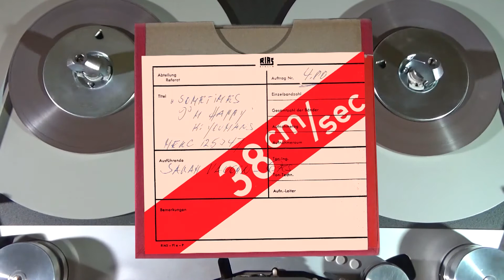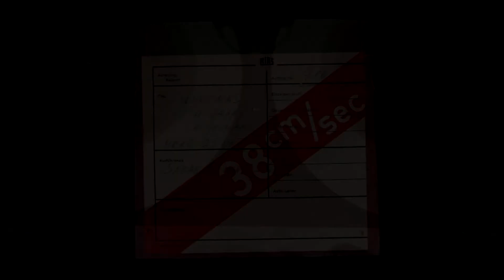Sarah Vaughan - "Sometimes I'm Happy"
Die Aufnahme stammt aus einer der RIAS-Sendereihen von John Hendrik wie: "Klingendes Amerika", "Heute so beliebt wie damals", "Club 18" und "Zweites Frühstück mit John Hendrik", die er gestaltete und leitete. Der Gesamtbestand an Musikaufnahmen aller seiner Sendungen (ca. 2500 Bänder) befindet sich im Archiv der Funkstunde. Ein großer Teil davon ist unter dem - nachzulesen.

Komponist: Vincent Youmans
Release: Mercury 125347

Achtung! Diese Aufnahme kommt hier im historischen ORIGINALKLANG: NICHT digital remastered, sie hat KEINE unsinnigen digitalen Spielzeuge von Geräten durchlaufen, ist bis auf die letzte Stufe der für das Netz erforderlichen professionellen Digitalisierung völlig gerade und unbearbeitet geblieben, so original wie heute (noch) möglich!
Schaurige völlig tote „fully restored" Wiedergaben geistern hier im Netz herum!
Ich weiß nicht, welchen professionellen Hintergrund die Hersteller dieser armseligen Elaborate haben, ob es Musiker sind (kann eigentlich nicht sein, es sei denn, sie hätten ihre Ohren verloren), oder ob es zutiefst amusische Techniker und Computerfreaks sind, ohne jegliche Vorstellungen von natürlichem organischen Klang und von der Wirkung von Musik! Es ist einfach KEIN irgendwie greifendes Argument, dass „endlich" das Rauschen oder Knistern der alten Platten „weg" sei! Es ist z.T. „weg", aber um welchen Preis! Es ist ganz klar und durch zahllose Beispiele belegt, dass es KEIN(!) digitales System gibt, das die durch die historische Technik bedingten geringen Nebengeräusche entfernt, OHNE gleichzeitig jedes Leben aus dem Klang herauszusaugen wie ein Parasit!
Die lebendige Musik wird bei den digitalen Rauschunterdrückungssytemen (anders ist so ein System nicht vorstellbar) in ihrem Pegelverlauf ständig von einer dynamisch über dem Tonverlauf liegenden und mitgehenden Höhendämpfung „begleitet". Zu grotesken Ergebnissen führt das bei deutlichen Diminuendi, da verkrümeln sich die traurigen Tonreste fast im Nirwana. Aus demselben Grund kastrieren die Systeme auch die bei historischen Aufnahmen durchaus vorhandenen Raumklanganteile. Sie reagieren so darauf, dass bei einem schnell abklingenden Hall die dann deutlicher werdenden Nebengeräusche schnell heruntergeregelt werden müssen.
Alle mir bekannten, in dieser Weise „restaurierten" Aufnahmen, verursachen mit dem entstehenden ständigen Pumpen des Pegels Übelkeit. Und wenn in der Partitur unglücklicherweise mal Pause notiert ist, fällt der Hörer in eine tiefe Leere! Aber es gibt keinen Grund, die historischen Aufnahmen so einer gewaltsamen Behandlung zu unterziehen, denn wenn wir vom künstlerisch-menschlichen GEHALT einer technischen Aufzeichnung angesprochen werden, blendet unser Ohr nach wenigen Sekunden evtl. Nebengeräusche aus, wir nehmen sie nicht mehr wahr, zumindest nicht als störend.
Und noch ein entscheidendes Missverständnis: (Zitat aus eigenem Text, veröffentlich in der „Funkstunde")

Ohne hier technischem Rückschritt zum Trichter oder mangelhaften Bändern das Wort reden zu wollen (es gab eine fabelhafte Entwicklung von Edison zur Telefunken M10!) auf unserem Feld, wo sich die Technik mit den Wirklichkeit werdenden Äußerungen der menschlichen Seele und ihren Empfindungen trifft, ist die Summe von beidem, den technischen Parametern und der künstlerischen Leistung, anders zu bewerten. Eine einfache Erlebnissituation macht schlagartig klar, was ich meine: Wenn Heinrich George im „Postmeister“ tanzt, dann rauscht, knackst und klirrt es, das Bild regnet, aber beeinträchtigt das im geringsten unsere Ergriffenheit bis zum Tränenrand in den Augen? Was kann eine Abbildung einer künstlerischen Leistung mehr leisten, als uns vollständig bis zu den möglichen Grenzen zu bewegen?
Wäre beim „Postmeister“ mit weniger Rauschen ein noch größeres Taschentuch erforderlich?